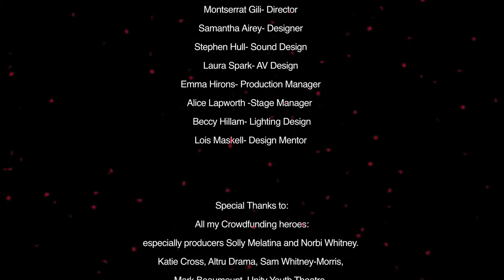Place & Chips Trailer 2018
Initially developed at Metal as part of the 2016 Time and Space residency by Unity Theatre Supported Artist, Alice Bunker-Whitney.

Place & Chips is a hilarious semi-autobiographical solo theatre show that explores the complex relationships we have with our bodies.

What happens when we no longer feel at home in our own skin and can’t stop thinking about fish and chips and mushy peas…curry sauce and ketchup with bread and butter and a can of pop?

A highly interactive, personal and riotous piece of theatre. Told through clown, physical comedy, story-telling and animation.

Filmed and Edited by Anna Levin @Vassagofilms